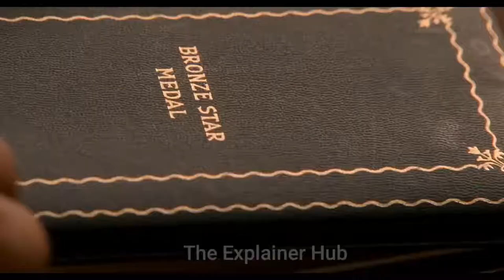A Walk in the Clouds (1995) Hollywood Movie Explained In Hindi | The Explainer Hub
A Walk in the Clouds (1995) Hollywood Movie Explained In Hindi

Directed by: Alfonso Arau
Screenplay by: Robert Mark Kamen, Mark Miller, Harvey Weitzman
Based on: Four Steps in the Clouds
by Piero Tellini, Cesare Zavattini, and Vittorio de Benedetti
Produced by: Gil Netter, David Zucker, Jerry Zucker
Starring: Keanu Reeves, Aitana Sánchez-Gijón, Anthony Quinn, Giancarlo Giannini
Cinematography: Emmanuel Lubezki
Edited by: Don Zimmerman
Production company: Zucker Brothers Productions
Distributed by: 20th Century Fox
Release date: May 27, 1995 (Japan), August 11, 1995 (United States)
Running time: 102 minutes
Country: United States
Language: English
MovieexplainedinHindi/Urdu
HollywoodmovieinHindi/Urdu
A Walk in the Clouds Explained In hindi
A Walk in the Clouds Movie Hindi Explanation
Hollywood Movie Explained in Hindi
A Walk in the Clouds Ending Explained
A Walk in the Clouds Explained
A Walk in the Clouds Movie Explain in Hindi
A Walk in the Clouds Movie Explained
A Walk in the Clouds Movie Explained in Hindi
A Walk in the Clouds Ending Explained In Hindi
A Walk in the Clouds Hindi Explanation
A Walk in the Clouds Ending Explain in Hindi
A Walk in the Clouds Story Explain
A Walk in the Clouds Full Movie Story Explain in Hindi
A Walk in the Clouds Movie Story Explained in Hindi
Ending Explained
Story Explain
A Walk in the Clouds Story Explained
A Walk in the Clouds Full Story Explained
A Walk in the Clouds Movies Explain in Hindi
A Walk in the Clouds Movies Explained in Hindi
A Walk in the Clouds Movie Ending Explained in Hindi
A Walk in the Clouds Full Movie Explained
A Walk in the Clouds Full Movie in Hindi
A Walk in the Clouds 1995 Movie Explain In Hindi
movies explained
movie explained
Hollywood movie in hindi explained
endingexplainhindi

young don juan, exploits of a young don juan, liniziazione,
, liniziazione full movie, les exploits d'un jeune don juan the sparrow's fluttering